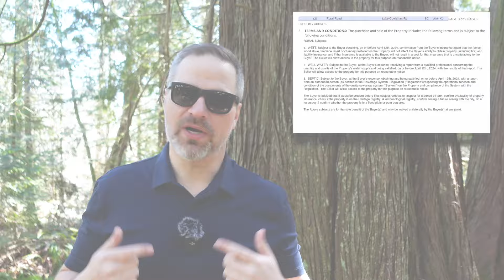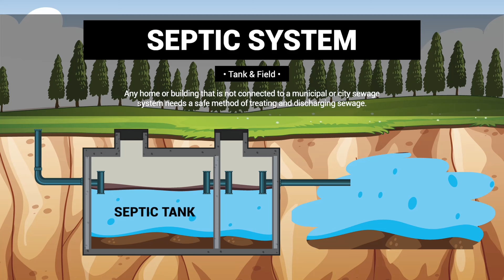Buying A Rural Property | Vancouver Island Real Estate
There are three critical factors to consider when buying a cottage on the lake, a cabin in the woods, or ocean-side real estate on Vancouver Island in British Columbia, Canada. These properties are not connected to municipal services and need extra scrutiny when considering a purchase. This means you need to inspect things like the heating, water, and sewage disposal systems, which have a high cost with which many buyers are unfamiliar.

Join Scott Lissa, a realtor who focuses on helping people like you relocate to Vancouver Island, as he walks you through the process of buying rural property and the most important factors to consider.

Nanaimo Real Estate is the best informational resource for both locals and people moving to Nanaimo and thinking about buying a home. You'll find Nanaimo neighbourhood guide videos, things to do, places to see, and hidden points of interest only known to locals. What are you waiting for? Start living the island life today!